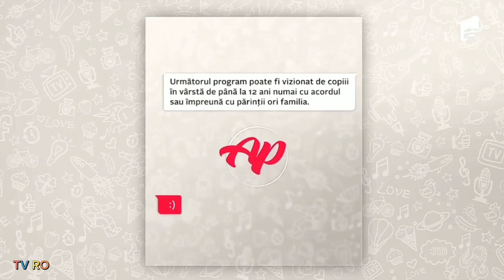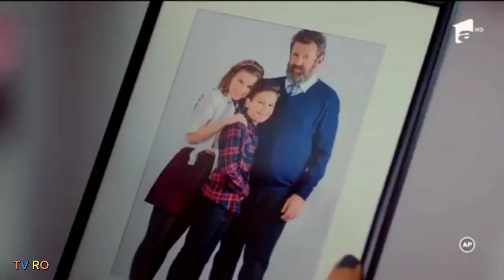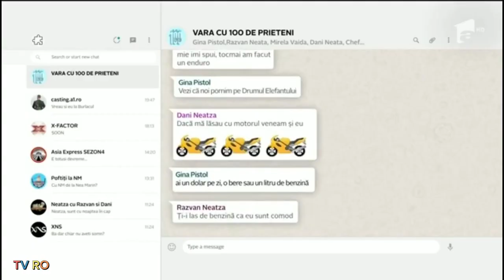Antena 1 - Idents/grafică - 2019-2020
Copyright Intact Media Group